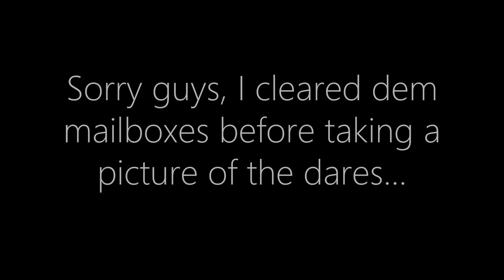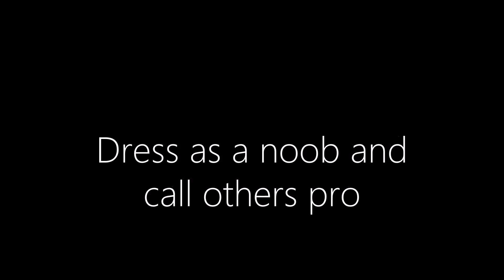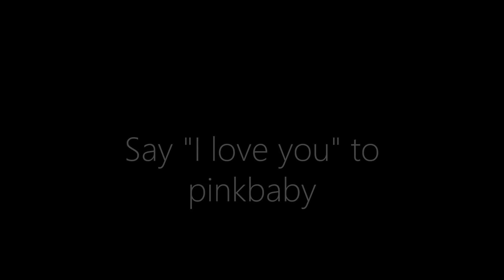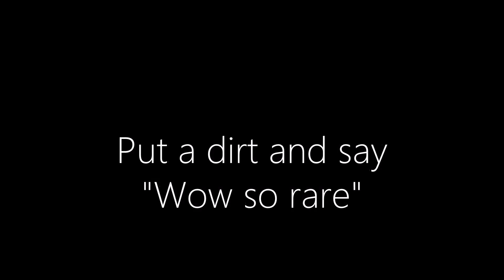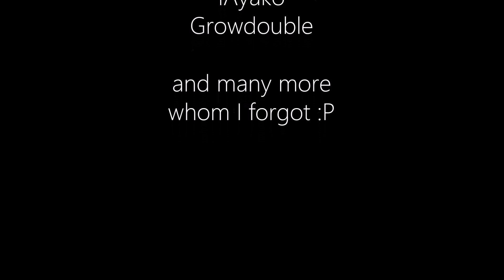Growtopia Dares #5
THANKS SO MUCH TO EVERYONE WHO HELPED IN THE VIDEO!!!